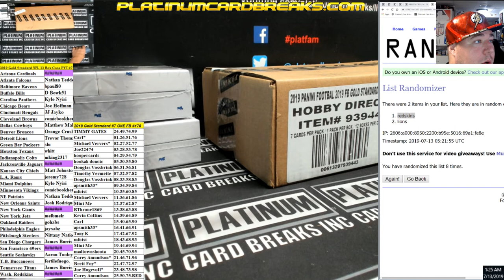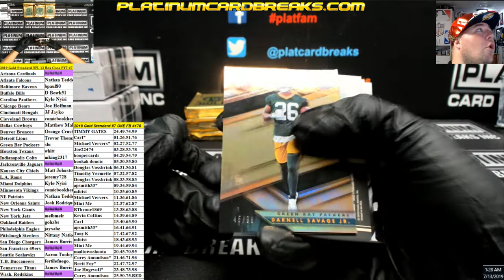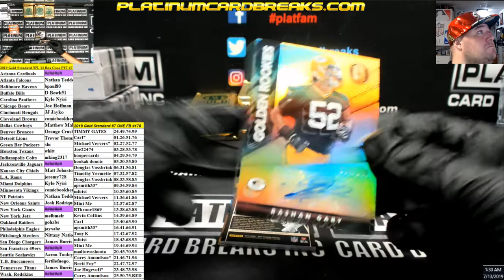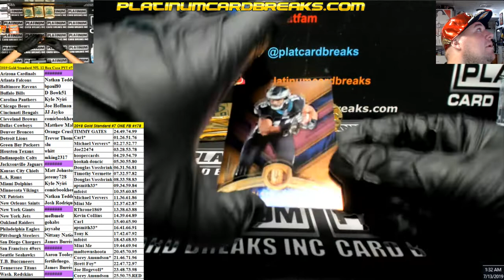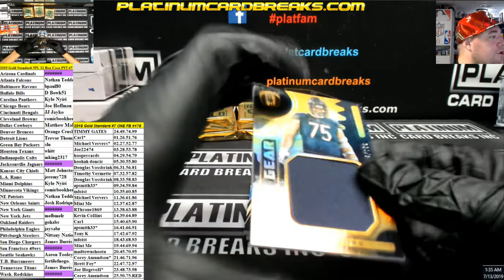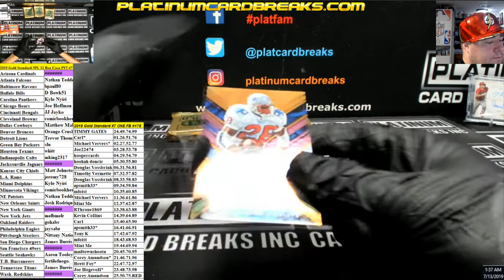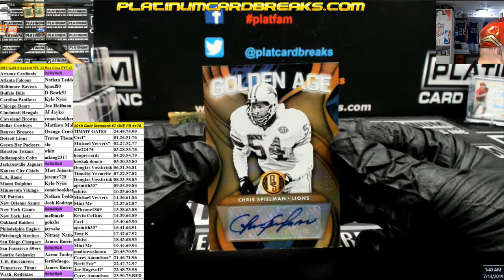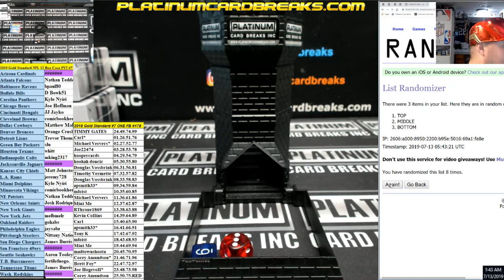2019 Gold Standard NFL 12 Box Case PYT #7